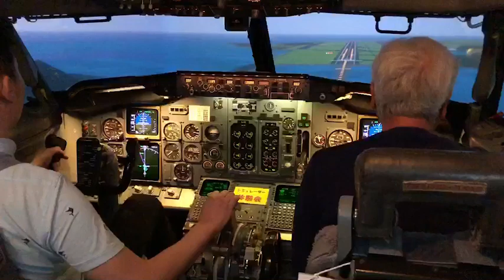JTA FFS(フライトシミュレーター) #6 最終進入(FinalApproach)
ひたすらFD(オートパイロットならこう飛びます的なガイダンス/いわばヒント)を頼りに降りていきます。次はいよいよ着陸です。